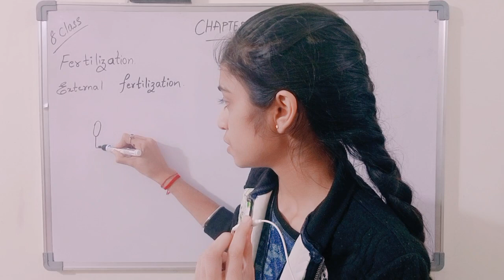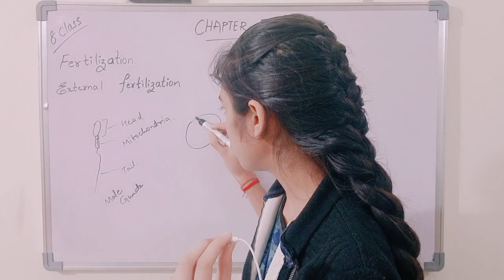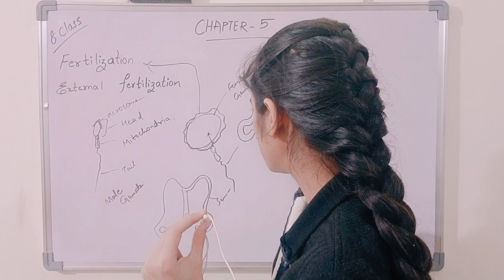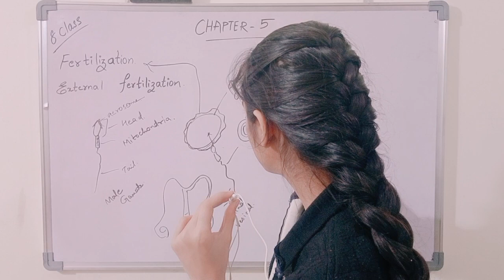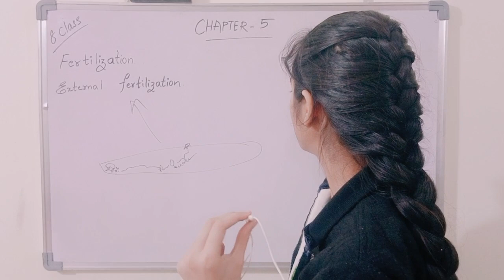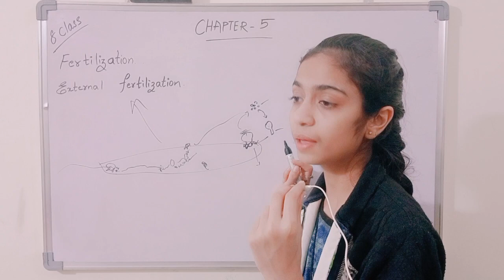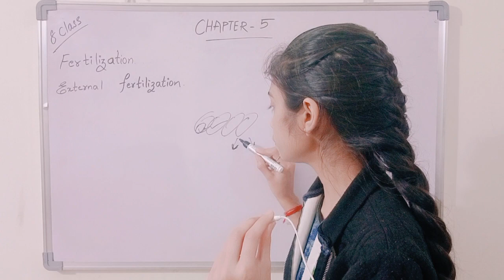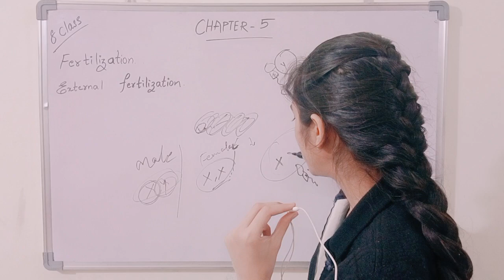Class-8th/Biology/Chapter-5/Adolescence/Part-2/Male Reproductive organ/Female reproductive organ.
External reproduction,
internal and external reproduction in animals,
internal and external reproduction,
human reproduction female external genitalia,
internal and external organs of reproduction,
external reproduction in frogs
 Sex Determination
seminal vesicles tube
fallopian tube
male reproductive organ
female reproductive organ
life cycle of frog
structure of sperm
Fertilization
Function of mitochondria in sperm
Embryo formation
Chromosome